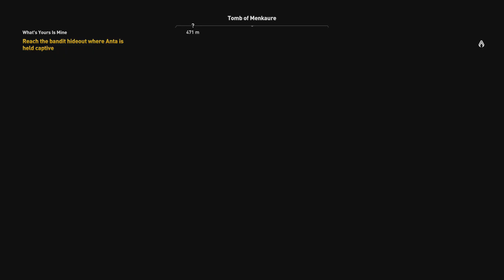Let's Play Assassin's Creed: Origins (Blind) - 29 - Their Prescious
Let them fight over it.